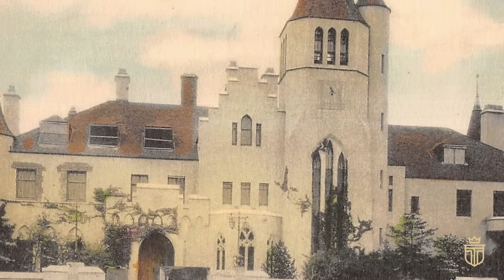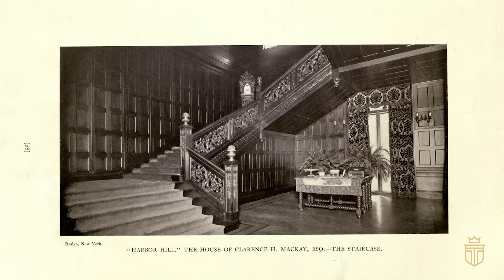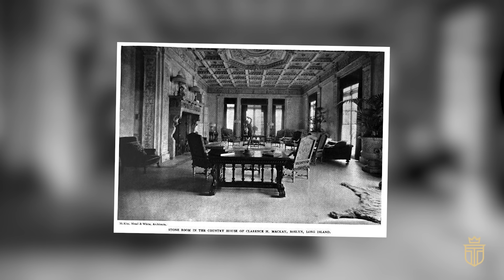The 5 Gilded Age MANSIONS That Inspired The “GREAT GATSBY”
The Great Gatsby is a novel  - and subsequent set of films - that has stood the test of time, capturing the essence of the Gilded Age in America.

Its descriptions of decadence, class, and power relations in the high society sects of the Gold Coast on Long Island, New York, during the Roaring Twenties paint a vivid picture of an area filled with the magnificent Gilded Age mansions of the Gold Coast area — inspiring artists, writers, and socialites alike.

TIMESTAMPS
0:00 Introduction
0:48 #5 Beacon Towers At Sands Point, New York
4:25 #4 Lands End At Sands Point, New York
7:15 #3 Pembroke, Glen Cove, New York
9:48 #2 Harbor Hill, Roslyn
13:33 #1 Oheka Castle

In the midst of a time of eye-watering wealth and opulence Long Island’s Gold Coast, one house stood out — a house that was said to have inspired the creation of the iconic mansion of Jay Gatsby.

According to F. Scott Fitzgerald, Gatsby’s sprawling abode looked like:

“A factual imitation of some Hotel de Ville in Normandy - with a tower on one side - spanking new under a thin bead of raw ivy, and marble swimming pool and more than forty acres of land.”
Indeed, as we can see - in addition to the word “tower” literally being in this palatial estates’ name - its spires overlooking the water would be an excellent living representation of Fitzgerald’s vision for Gatsby’s mansion.

Regarding its creation, Beacon Towers was the brainchild of Alva Vanderbilt Belmont - a woman who was known for her insatiable appetite for building.

Alva was a true build-aholic - commissioning architectural marvels left, right, and center.

From her famous Vanderbilt chateau on Fifth Avenue to the still-standing palace in Newport, Rhode Island called Marble House, she was a woman who knew how to make a statement.

Next on our list for sumptuous residences that inspired The Great Gatsby is an iconic Gold Coast mansion that stood for over a century.

It is most often cited as the inspiration for the home of Tom and Daisy Buchanan - although its architectural provenance are shrouded in mystery and rumor to this very day.

Known colloquially as Lands End, this grand estate has been the subject of much speculation - with some attributing its construction to none other than the esteemed architect Stanford White.

And yet, such claims remain unverified - for if the mansion was indeed erected in 1911, as some suggest, it could not have been the work of White, who had long since passed on by that point.

But even if we set aside such uncertainties, what do we make of this mansion?

Certainly, it possesses classic grandeur, with its white facade and imposing columns — features common to many mansions of its ilk.
Furthermore, Land’s End mansion was one of the last Gilded Age jewels of the Gold Coast and was a sailing landmark that rose above its surroundings with grandeur and grace.

If you take a look at maps of the immediate area, you’ll also notice that in the book, both the Buchanan mansion and Gatsby’s house are situated on the same side of the harbor - and they’re even within walking distance of each other along the beach.

On the other side of the water from Beacon Towers — or as we now can think of it, “Gatsby’s Mansion” — stood a home so grand, so spectacular, that it defies easy description.

This was Pembroke - a sprawling estate situated in Glen Cove, built by the illustrious Captain De Lamar before being purchased by Marcus Loew - the famed movie theater magnate.

It was at Pembroke that Fitzgerald likely attended some of the most raucous and extravagant parties of the roaring twenties, where the glitterati of silent cinema — including legends like Gloria Swanson and Rudolph Valentino — would come to see and be seen.

One can only imagine the inspiration that Fitzgerald drew from these revelries - which served as the basis for many of the parties depicted in his novel.

And let us not forget the dock — a long, slender stretch of wood jutting out into the water, culminating in a light that shone like a beacon in the darkness. I’m sure many of us remember the key part the dock even in the recent 2013 adaptation.

It must have been a sight to behold, visible even from the windows of Gatsby’s own mansion.

Built for Clarence Hungerford Mackay and his wife Kitty Duer, this mansion overlooked Hempstead Harbor on Long Island’s legendary Gold Coast.

With some eighty thousand square feet of living space, this mansion ranks as the eigth largest historic house in the entire United States - a testament to the boundless wealth and ambition of its owners.

Yet this mansion was more than just a symbol of extravagance — it is likely a key inspiration for The Great Gatsby as well.